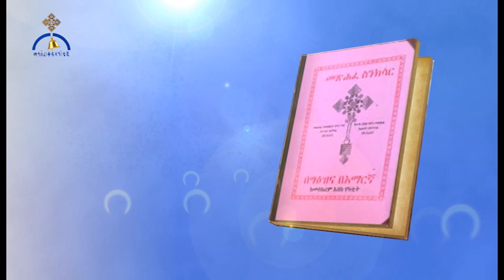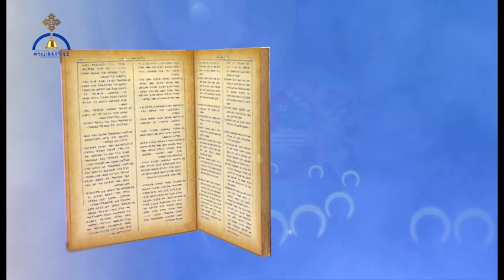MK TV ስንክሳር ዘወርኃ ኅዳር ፯